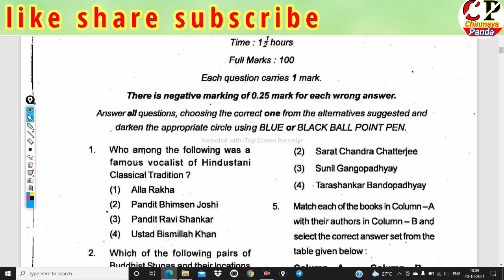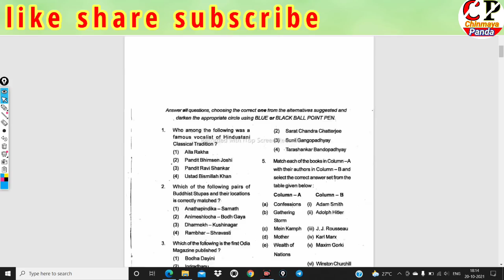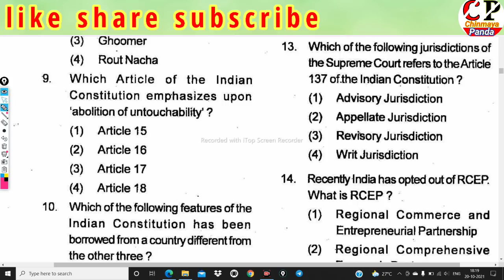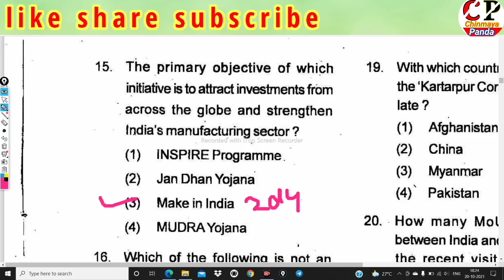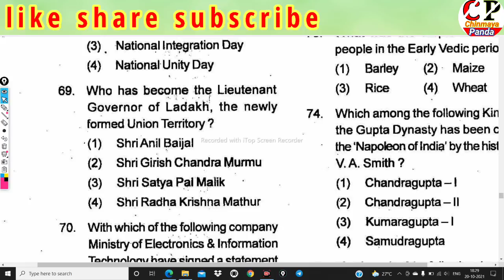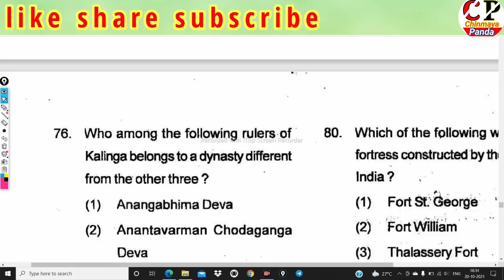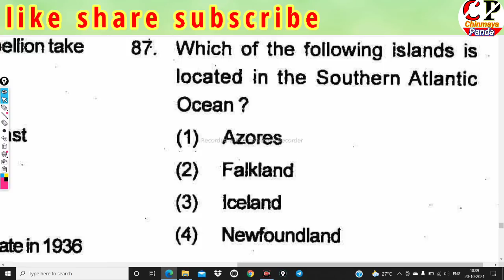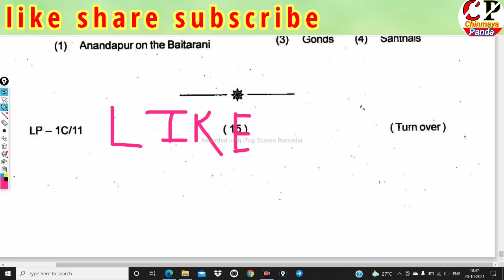General Awareness|Static GK|Previous Year Questions Discussion|History Geography etc| OSSC/OSSSC/ASO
Hello students
Namaskar 🙏
In this video I discussed with you some previous year Odisha Govt Exam GK questions  which will be helpful for your upcoming  competitive exams.

ASO,ARI,AMIN,SFS,EC,FG,SI,CHT, Contractual Teacher, CT, OTET ,OSSTET,OSSSC, OSSC, for All Competitive Exams